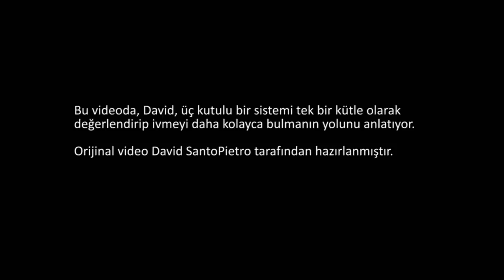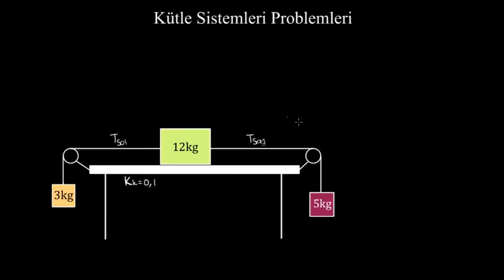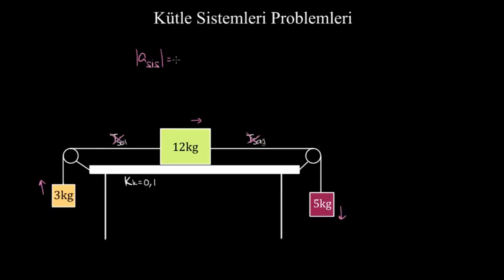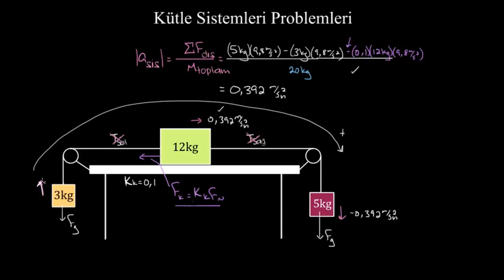Üç Kutulu Sistem Sorusu (Fen Bilimleri) (Fizik)